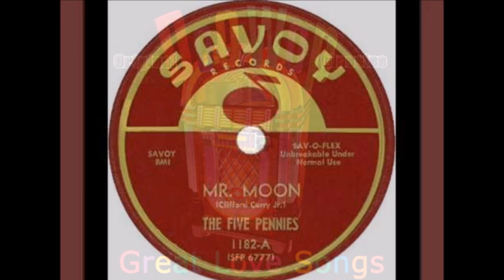The Five Pennies - Mr Moon 1956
The Five Pennies (Knoxville, Tennessee)
 aka The Four Jokers  aka The Four Pennies  aka The Chimes

Personnel:
Clifford Curry (Lead Tenor)
James Myers (First Tenor)
Herbert Myers (Second Tenor)
John Myers (Baritone)
Charles Holloway (Bass)
John Gibbs (Tenor and Piano).

Biography:
The Five Pennies -met in high school in Knoxville, TN. Prior to Curry's involvement, they recorded four years earlier as the Echos (unreleased) and backed Faye Adams on her number one smash "Shake a Hand." Things started poppin' after Curry joined, their manager, Fred Logan (a big bootlegger in Knoxville), got them a deal with Savoy Records in Newark, NJ. Savoy's owner Herman Lubinsky renamed them the Five Pennies (though there were actually six members) to avoid confusion with another group.

Out the box they backed Big Al Miller on "All Is Well" b/w "Try to Understand" (1955), credited as Big Al Miller & the Five Pennies. Savoy followed with the first released credited solely to the Five Pennies "Mr. Moon" b/w "Let It Rain" (1955); the A-Side "Mr. Moon," a Curry composition, is quintessential '50s doo wop with a southern flavor. Their final Savoy release, "My Heart Trembles" b/w "Money," made a little noise but not much, a consortium of Curry, Holloway, Washington, and Herbert and James Myers collaborated on both sides.

They cut six tracks for Savoy but only 2 singles surfaced. Herald Records acquired the masters and rights to two tracks ("Wedding Bells" and "Put This Ring on Your Finger") in 1956 but shelved them; they didn't see daylight until King Tut Records exposed them in the '80s.
According to Curry, the group also recorded his "Mine for a Lifetime" (unreleased) for Savoy. The members splintered. John Myers banded with the Chimes for two Arrow Records' singles in 1957, and then the Four Jokers for one Sue single in 1958. In 1964, he revived the Five Pennies as the Four Pennies  on Brunswick Records.